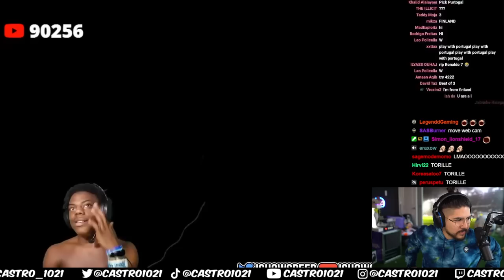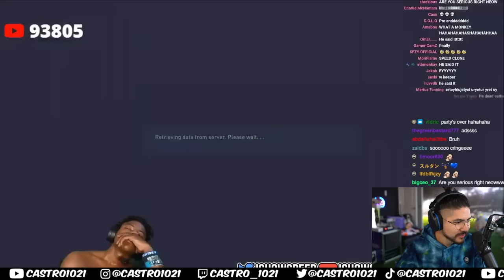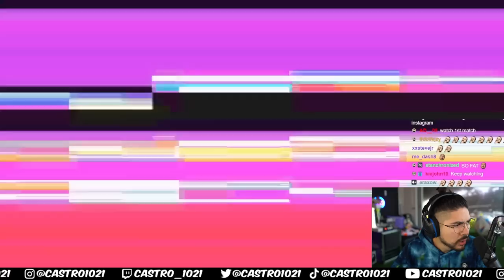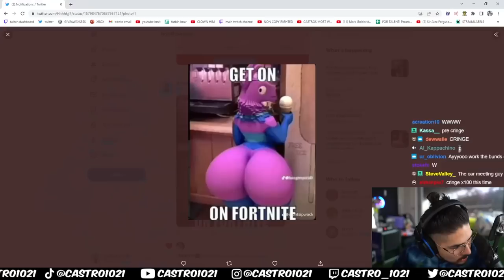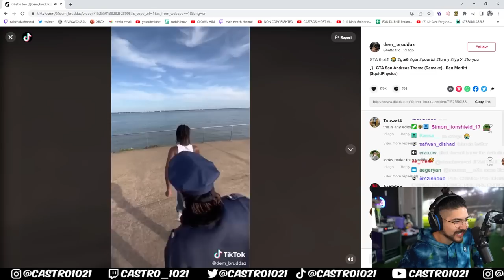CASTRO REACTS TO ISHOWSPEED VS MARK GOLDBRIDGE (FIFA 23)